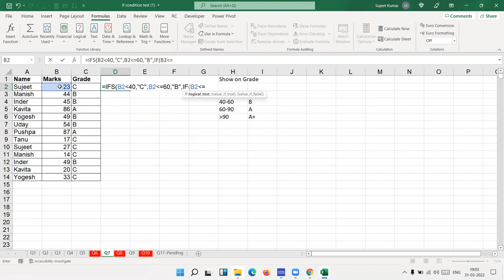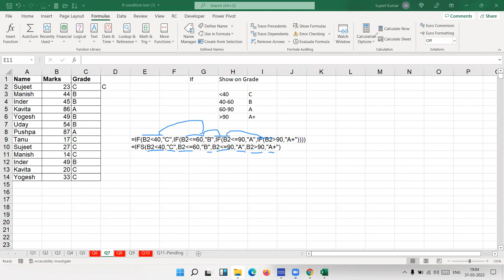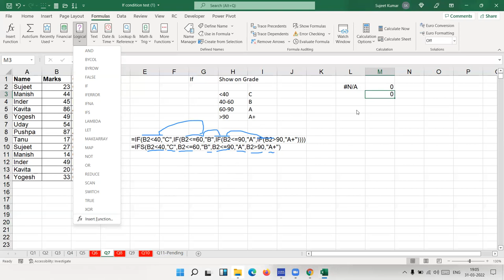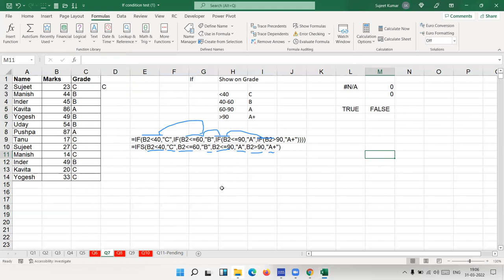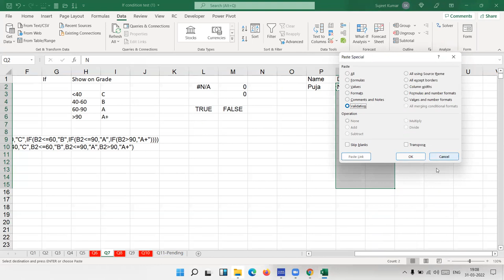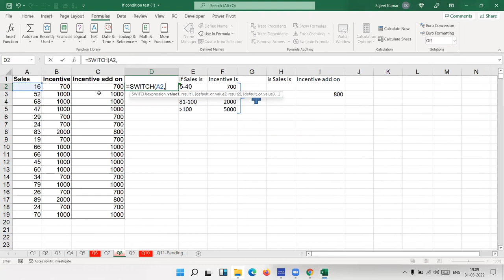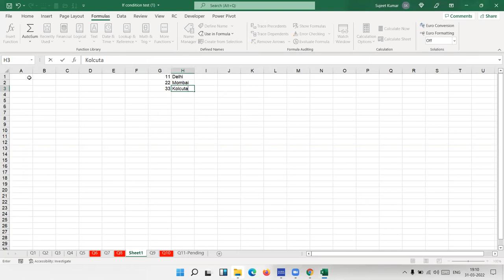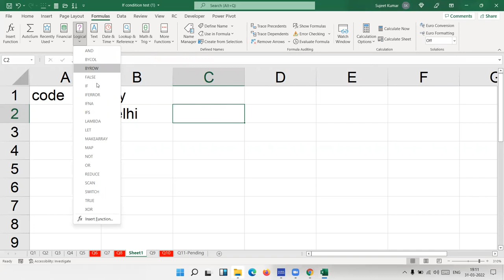IF Formulas in Excel 2021